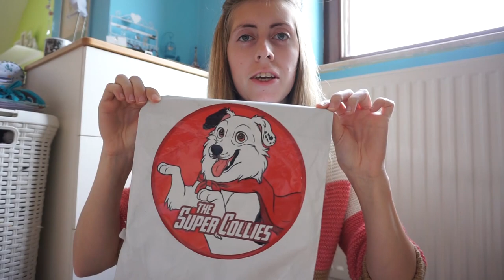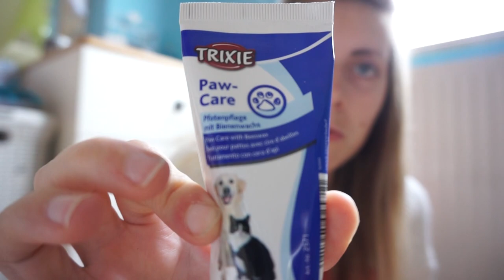Haul // ACHATS POUR MES CHIENS !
Haul Zooplus, Tom & co et Ruffwear, pour le plaisir! :)

♡ A propos de nous :
- Mes 2 chiens : Aiko berger australien rouge merle ♂ 7 ans et Owen border collie rouge tricolore ♀ 1 an.